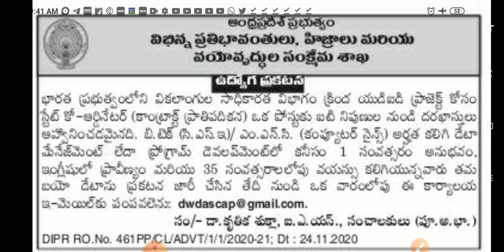ఆంధ్రప్రదేశ్ లో సంక్షేమ శాఖ నుండి నోటిఫికేషన్ విడుదల | Latest jobs notifications | Latest jobs in AP